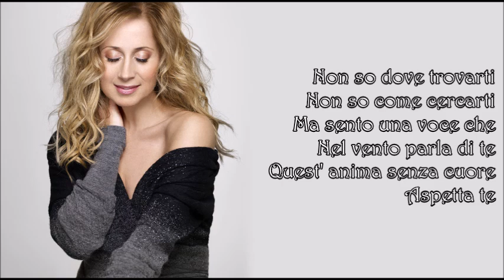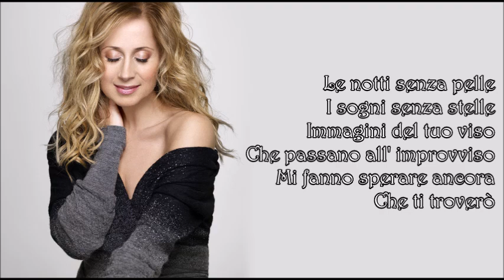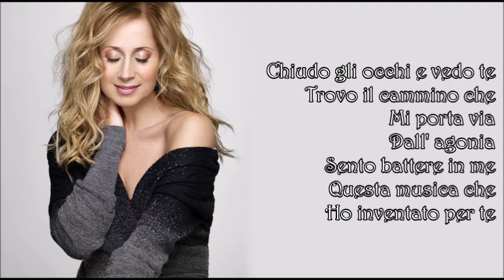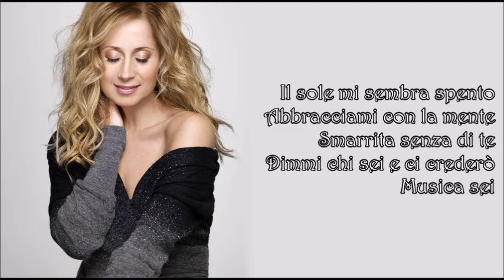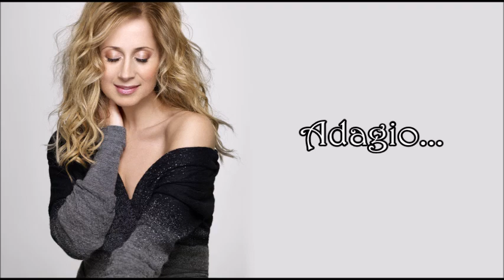Lara Fabian - ADAGIO + testo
Non so dove trovarti
Non so come cercarti
Ma sento una voce che
Nel vento parla di te
Quest' anima senza cuore
Aspetta te
Adagio
Le notti senza pelle
I sogni senza stelle
Immagini del tuo viso
Che passano all' improvviso
Mi fanno sperare ancora
Che ti troverò
Adagio
Chiudo gli occhi e vedo te
Trovo il cammino che
Mi porta via
Dall' agonia
Sento battere in me
Questa musica che
Ho inventato per te
Se sai come trovarmi
Se sai dove cercarmi
Abbracciami con la mente
Il sole mi sembra spento
Accendi il tuo nome in cielo
Dimmi che ci sei
Quello che vorrei
Vivere in te
Smarrita senza di te
Dimmi chi sei e ci crederò
Musica sei
Adagio